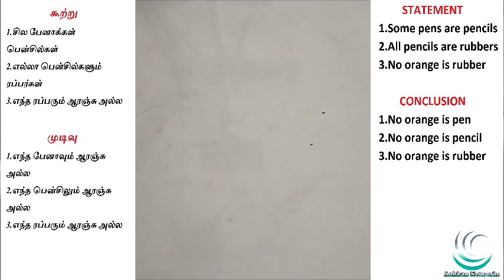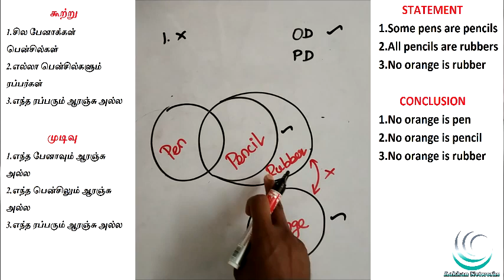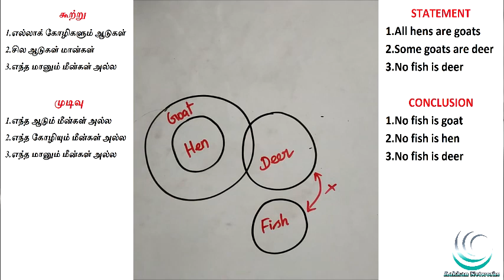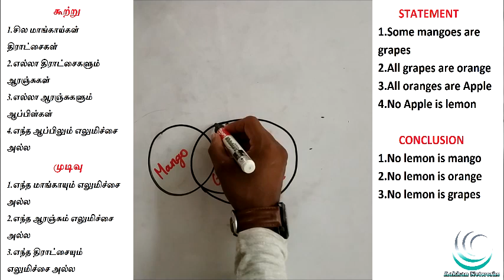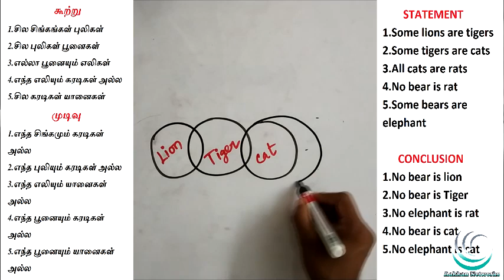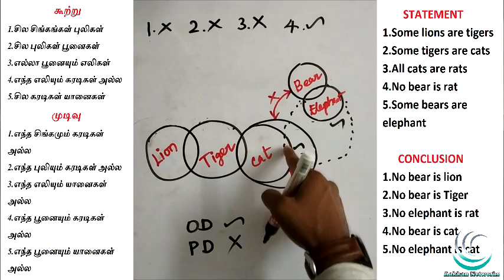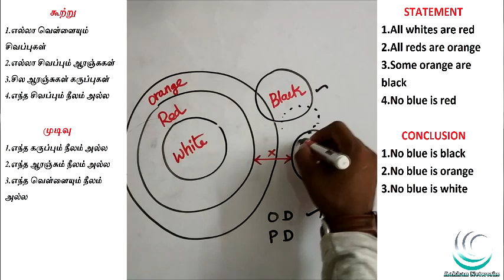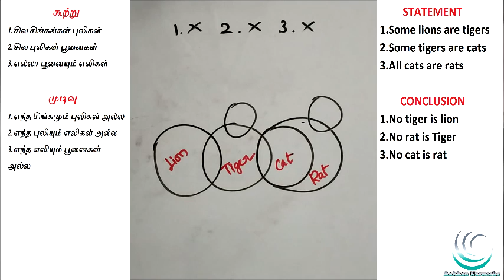SYLLOGISM IN TAMIL | STATEMENT & CONCLUSIONS | APTITUDE & REASONING IN TAMIL |SSC, IBPS, RRB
SYLLOGISM IN TAMIL | STATEMENT & CONCLUSIONS | APTITUDE AND REASONING IN TAMIL | TNPSC, SSC, IBPS, RRB | AAKKAN MATHS